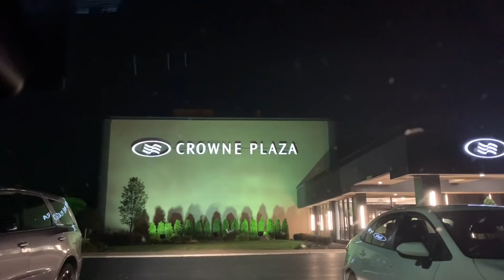ANG GAMOT SA TOPAKING ASAWA | FILIPINA AMERICAN COUPLE